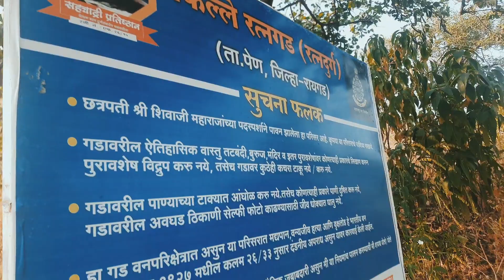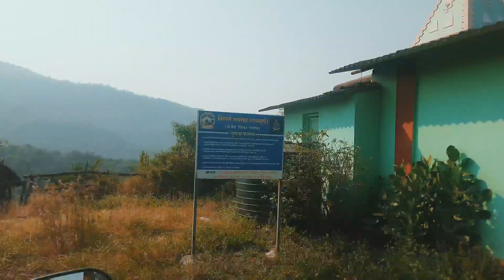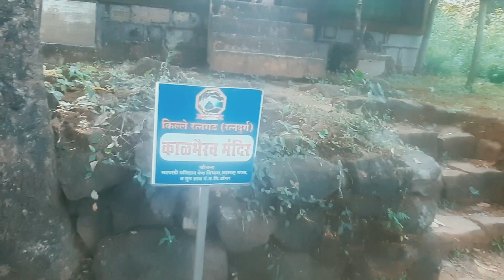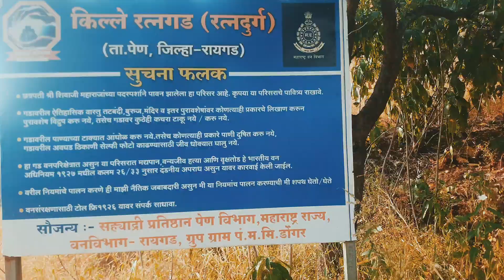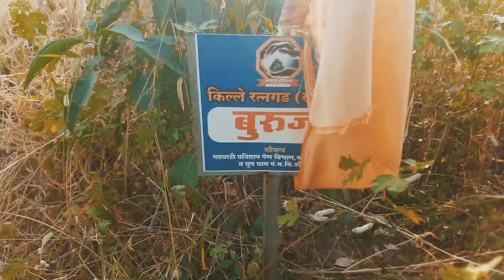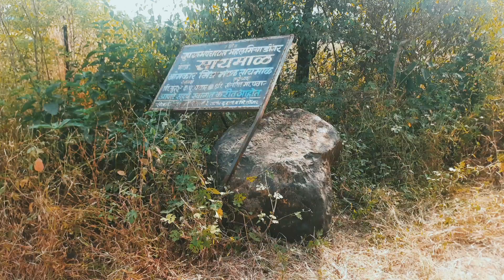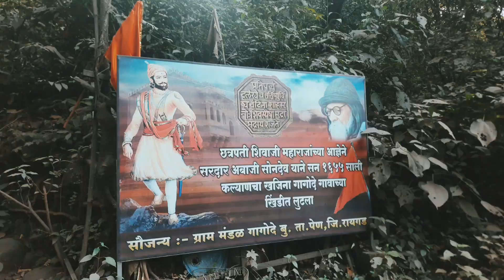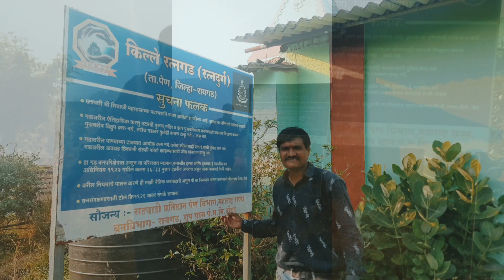रत्नदुर्ग | रतनदुर्ग किल्ला | Ratnadurg Fort | Pen | Raigad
रतनगड(रत्नदुर्ग) (Ratangad(Ratnadurg))
किल्ल्याची ऊंची :  1301किल्ल्याचा प्रकार : गिरीदुर्गडोंगररांग: मिर्‍या डोंगर जिल्हा : रायगडश्रेणी : मध्यमरायगड जिल्ह्यातील पेण तालुक्यात मिरगड उर्फ़ मिर्‍या डोंगर नावाचा किल्ला आहे. या किल्ल्याच्या मागच्या बाजूला एका छोट्या डोंगरावर रत्नदुर्ग नावाचा छोटा टेहळणीचा किल्ला आहे. मिरगड आणि रतनगड उर्ग रत्नदुर्ग किल्ल्याच्या मध्ये एक खिंड आहे. पेण - खोपोली हा प्राचीन व्यापारी मार्ग या खिंडीतून जात होता त्यावर लक्ष ठेवण्यासाठी हा किल्ला बांधला असावा. किल्ल्या वरील पाण्याची टाकी पाहाता हा किल्ला सातवहान कालिन असावा. हा छोटेखानी अपरिचित किल्ला मुंबई पुण्याहून एका दिवसात पाहात येतो.
Ratangad(Ratnadurg)पहाण्याची ठिकाणे :सायमाळ हे रतनगड (रत्नदुर्ग) किल्ल्याच्या पायथ्याचे गाव आहे. ३५ घरांची वस्ती, एक प्राथमिक शाळा असलेले हे गाव किल्ल्याच्या समोर वसलेले आहे. गावाला खेटून रांजण नावाचा डोंगर आहे. गावात एक नविन बांधलेले गणपती मंदिर आहे. गणपतीचे दर्शन घेऊन गावातील प्राथमिक शाळेपाशी पोहोचावे. या ठिकाणी ओतीव तोफ़ेचा मागचा तुकडा पडलेला आहे. तोफ़ पाहून कच्च्या रस्त्याने रतनगडाच्या दिशेला चालत निघावे. सायमाळ गाव आणि रतनगड यांच्या मध्ये दरी आहे. कच्चा रस्ता दरी पर्यंत जातो. पुढे पायवाटेने आपण किल्ल्याच्या पायथ्याशी पोहोचतो. गावापासून किल्ल्याच्या पायथ्या पर्यंत जाण्यास १० मिनिटे लागतात. पायथ्या पासून १० मिनिटे चढून गेल्यावर गावदेवीचे १९८० मध्ये बांधलेले मंदिर आहे. मंदिरा बाहेर झिजलेली मुर्ती ठेवलेली आहे. मंदिरात ३ मुर्ती आहेत. मंदिराच्या डाव्या बाजूने मागे जाऊन किल्ला चढायला सुरुवात करावी. किल्ल्यावर गावकर्‍यांचा वावर नसल्याने पायवाटा ठळक नाही. किल्ल्यावर झाडी भरपूर असल्याने पायवाटा पाचोळ्या खाली झाकलेल्या आहेत. काही ठिकाणी मुरुमामुळे तीव्र घसारा आहे. हे सर्व पार करत तीव्र चढ चढून अर्ध्या तासात आपण सपाटीवर पोहोचतो. या ठिकाणी कातळात कोरलेले गोल खळगे (पॉटहोल्स) दिसतात. या ठिकाणी बसून टेहळणी करणार्‍या टेहळ्यांचे उन पाऊसा पासून संरक्षण करण्यासाठी या पॉटहोल्स मध्ये लाकडी खांब रोवून त्यावर गवताचे छप्पर घातले जात असे. या ठिकाणाहून सायमाळ गावच्या बाजूचा रांजण डोंगर, दुरवरची तिलोरे, डोलवली इत्यादी गावे दिसतात.
पठारावरुन थोडेसे वर चढून गेल्यावर एक कातळात आतवर कोरलेले टाक दिसते. टाक्यात वरुन येणारी माती वर्षानुवर्ष जमा झालेली आहे. टाक पाहून किल्ल्याच्या सर्वोच्च टोकाकडे न जाता डाव्या बाजूने जाणार्‍या पायवाटेने वळासा घालून पुढे गेल्यावर कातळात खोदलेले दुसरे टाक दिसते, हे टाक कोरडे आहे. टाक पाहून पुढे गेल्यावर आपण मिरगड आणि किल्ल्याचा डोंगर यामधील खिंडीच्या बाजूला येतो. येथे कातळात कोरलेले पॉटहोल्स आहेत. पुढे गेल्यावर कातळात खोदलेल्या खाचा आहेत. त्यातून जपून खाली उतरल्यावर पाण्याच मोठे टाक आहे. हे टाक पाण्याने भरलेले आहे पण पाण्याचा उपसा नसल्याने पाणी पिण्यायोग्य नाही. हे टाक भरल्यावर पाणी बाहेर जाण्यासाठी पन्हाळी दगडात कोरलेली आहे. या पन्हाळीच्या खालच्या बाजूला चौथे टाक आहे, ते पाहाण्यासाठी तिसर्‍या टाक्याच्या पुढे असलेला १० फ़ूटी कातळ टप्पा (रॉक पॅच) उतरुन जावे लागते. त्यासाठी गिर्यारोहणाचे तंत्र अवगत असणे आणि सोबत रोप असणे आवश्यक आहे. चौथे टाक कोरडे आहे. ते पाहून आलेल्या मार्गाने जपून वर चढून पहिल्या टाक्यापर्यंत यावे. येथून गड माथ्यावर जाण्यासाठी वाट आहे. ५ मिनिटात ढासळलेल्या तटबंदीतून आपला गडमाथ्यावर प्रवेश होतो. मिरगडच्या बाजूला एका ढासळलेल्या बुरुजाचे अवशेष आहेत. तटबंदीतून पाणी बाहेर जाण्यासाठी बनवलेली एक दगडी पन्हाळी तटबंदीवर पडलेली आहे. गडमाथ्यावर क्षेत्रपालाची मुर्ती आहे. या ठिकाणी पूर्वी छोटेसे देऊळ असावे त्याची साक्ष देणारा फ़ूल कोरलेला एक नक्षिदार दगड येथे पडलेला आहे. डाव्या बाजूला एक पिंड पडलेली आहे. गडावरुन मिरगड, माणिकगड, हेटवणे धरण दिसतात. आल्या वाटेने परत पायथ्याशी आल्यावर आपली गडफ़ेरी पूर्ण होते.
गड छोटा असला तरी गडावर वावर नसल्याने आणि वाटा नष्ट झालेल्या असल्याने गावातून वाटाड्या घेऊन जावे.पोहोचण्याच्या वाटा :मुंबईहून दोन मार्गाने किल्ल्या पायथ्याच्या सायमाळ गावात पोहोचता येते.
१) मुंबई - पनवेल - पेण - कामार्ली - वाक्रुळ फ़ाटा -सायमाळ (अंतर ८० किमी) . पेण एसटी स्थानकातून पेण - तिलोरे जाणार्‍या एसटी बसेस आहेत. (एसटीचे वेळापत्रक साईटवर दिलेले आहे.) पेण सायमाळ अंतर १७ किमी आहे. या बसने सायमाळ फ़ाट्यावर उतरुन १ किमी चालत आपण १० मिनिटात गावात पोहोचतो.
२) मुंबई - खोपोली - वाक्रुळ फ़ाटा - सायमाळ (अंतर ७७ किमी). खोपोली पेण रस्त्यावर बर्‍याच एसटी बसेस धावतात. त्याने वाक्रुळ फ़ाट्याला उतरुन पेण - तिलोरे बस पकडून सायमाळ फ़ाट्यावर उतरावे. (एसटीचे वेळापत्रक साईटवर दिलेले आहे.) वाक्रुळ ते सायमाळ अंतर ७ किमी आहे.
खाजगी वहानाने थेट सायमाळ गावात पोहोचता येते.
राहाण्याची सोय :सायमाळ गावातील गणपती मंदिरात १० जणांची राहाण्याची सोय होते.
जेवणाची सोय :गडावर आणि गावात जेवणाची सोय नाही.
पाण्याची सोय :गडावर पिण्यायोग्य पाणी नाही.
जाण्यासाठी लागणारा वेळ :सर्व ऋतुतजाण्यासाठी उत्तम कालावधी :पायथ्यापासून १ तास लागतो. बसचे वेळापत्रक